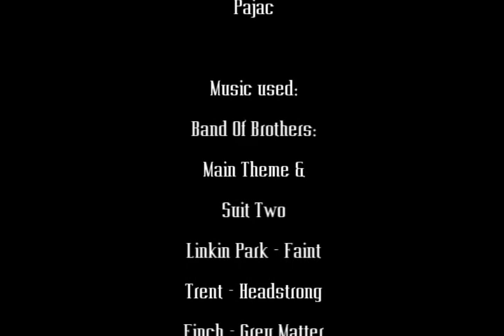Official BOLFENK.unit Clan Fragmovie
Gaming clan with tradition - since 2005.
"My weapon next to Yours."
Clan members (in order like in the fragmovie):
1. SlajDzer aka Gvardo
2. Epic
3. Wunderkind
4. Zmade
5. Pajac / Poketi
6. Beta
7. Cassidy
8. udrih

*. Players who are not in the movie, but were also in our clan:
aXe, Bonx, djervish, gapoks, Sk1LL, Svenson, Dirtyace, Dragon, OmegaM, pe3c

Musics used in the fragmovie are listed at the end of the fragmovie.
Fragmovie was created by our player: Pajac aka Poketi in 2008.
Not our best frags, but we hope you enjoyed it anyway.
GL & HF!